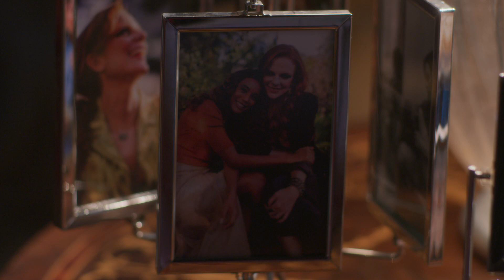CARA E CORAGEM Resumo de novela 21/06 - TERÇA 2022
CARA E CORAGEM: Capítulo 21/06 - TERÇA Resumo da novela Cara e Coragem hoje